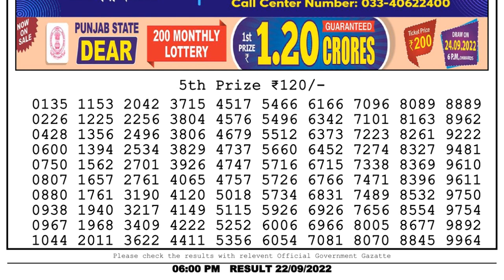Nagaland Lottery Sambad Live 6pm 22.09.22